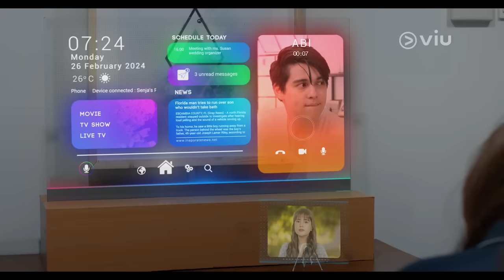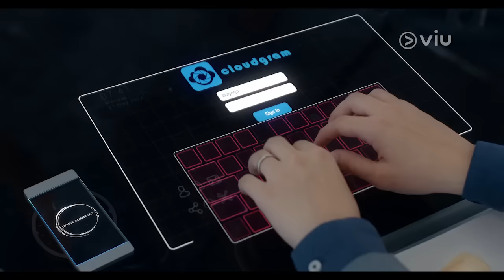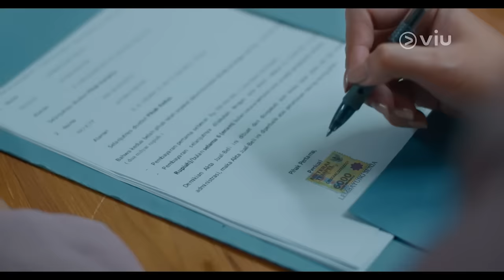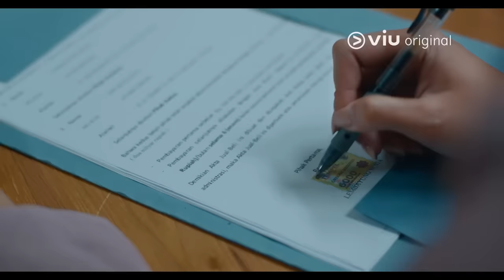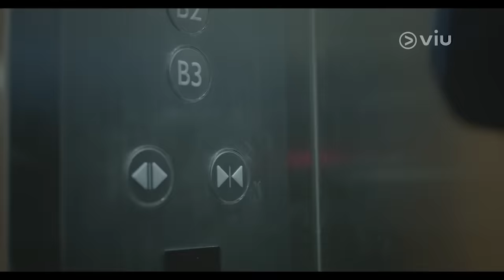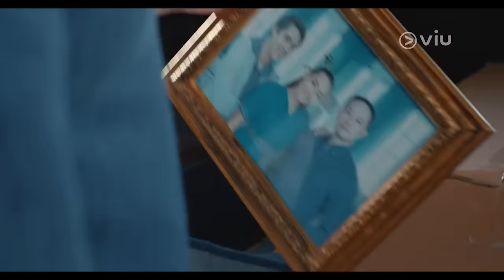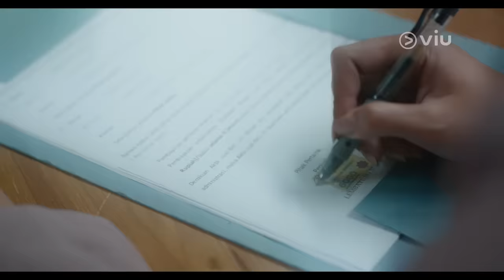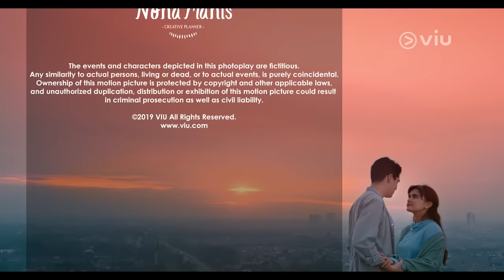VIU ORIGINAL REWRITE - Eps 1, Starring Maxime Bouttier & Audi Marissa